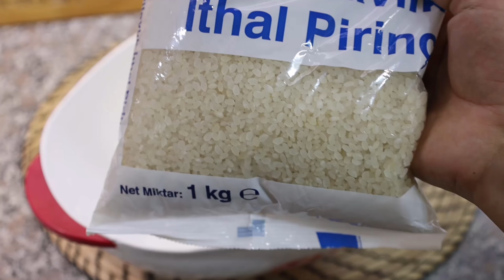دُلمه کبابی فلفل ترکی یک جوری درستش کن صدبار تشکر کنن بسیار شگفت انگیزه با کلی فوت وفن بدون بو😋👌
سلام دوستان و همراهان گرامی و عزیزم
سپاس ویژه و بی کران برای حضور گرمتون که به من کمک میکنه هرچه بهتر و بیشتر در خدمت شما دوستان مهربان و باوفایم باشم 🌹🙏💝👩‍🍳
کنسرو برگ از شب قبل باید خیس بخوره نمکش بره برگ ها شور نمانند ،حتی من برگ ها را در لگن بزرگی از آب انتقال دادم که خیلی خوب لابه لا آب بره و نمکش دربیاید. بارها آب را عوض کردم اما چنگ نزدم . این نکته ها را قبلا در تهیه دلمه برگ از کنسرو برگ خیلی به تکرار خدمتتون گفتم ، مرسی از توجهتون 🙏🌹

مواد لازم برای دلمه کباب فلفل ترکی 👇
برای هشتصد نهصد گرم فلفل و سیصد گرم برگ انگور ( و یا کلا برای یک و کیلو نیم تا یک کیلو هفتصد گرم فلفل سبز دلمه ایی)
300 گرم گوشت چرخ کرده اگر استفاده نکردین مواد را تفت بدین و نیم پز کنیم
روغن زیتون 80 میل یک بند از نصف لیوان کمتر
پیاز دو عدد درشت
سیر 4-5 حبه
جعفری و شوید روی هم یک کاسه ماست خوری
برنج دو لیوان دسته دار
بلغور یک لیوان کمتر
نمک برای من که رب مورد استفادم شور بود نصف قاشق غذاخوری کافی بود شما لازم دارین تا یک قاشق غذاخوری استفاده کنین
فلفل قرمز پول بیبر ترکی یک ق مرباخوری
فلفل سیاه یک ق چای خوری سر خالی
زیره سبز ی ق غذاخوری
نعنا خشک یک و نیم قاشق غذاخوری
سماق یک ق مرباخوری
رب تا پنج قاشق غذاخوری میتونین استفاده کنین اگر رب مصرفی شما غلیظ است چهار قاشق هم کافیه
گوجه برای داخل مواد دلمه دو عدد کافیه
گوجه برای درب دلمه ها چهار پنچ عدد
نمک برای طعم دار کردن فلفل ها
خلال دندان برای سوراخ کردن فلفل ها

آب جوش و گوجه و روغن و نمک برای سس زمان پخت دلمه ها

دوستان سعی کردم تمام نکات را در آموزش خدمتتون ارائه بدم موردی بود در کامنت ها بپرسین حتما پاسخگو هستم .

خیلی ممنون که هستین
دوستتون درام
ارادتمند همیشگی شما عزیزانم هستم
فاطمه زارعی آریکان 👩‍🍳💐🤩🌺